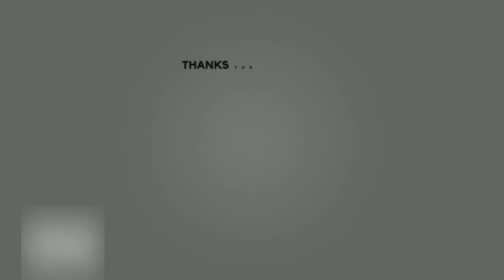Fortnite For Virgins